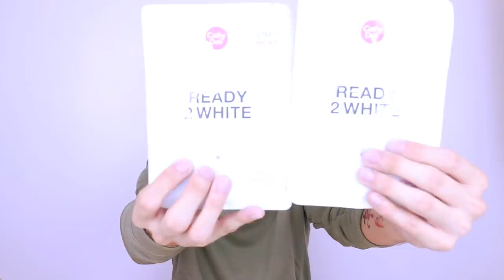Paano ko naging bakla? Mag aasawa pa ba ko? | Steven Bansil